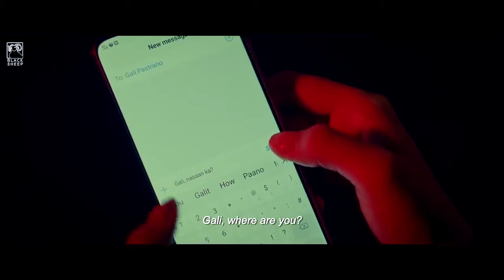Is this just a distraction? | Summer Love: 'Isa Pa with Feelings'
Mara's (Maine Mendoza) friend thinks Gali (Carlo Aquino) is merely a distraction for her, making her confused about her feelings for him. Gali, unable to hear the conversation with Mara's friends, feels like an outsider.